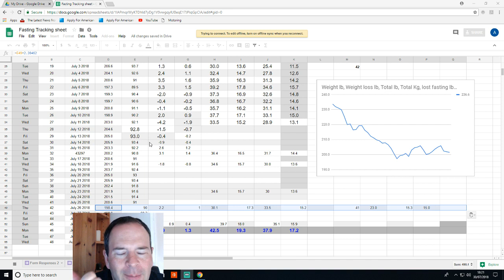Day 46!! Snake Diet progress at last!! New low weight and PT session conquered!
Doing intense exercise while dry fasted was amazing this morning and I feel great!

See these awesome channels:
Snake diet:

Thomas DeLauer the way I want my body to look, we can dream or we can make it happen right